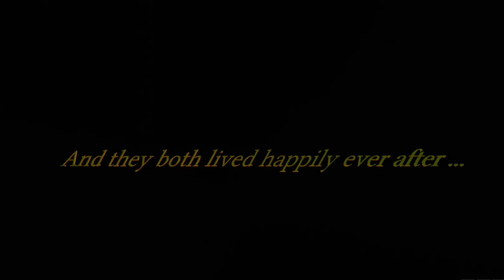The Doctor and River Song | Something Just Like This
A video about Doctor Who and River Song